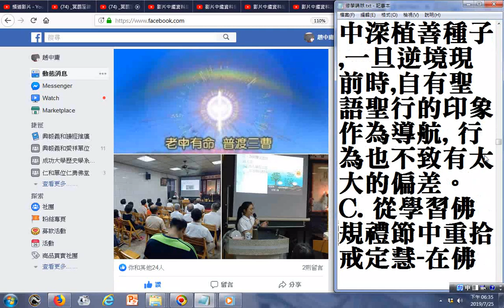修學講辦--...覺得要先修好再辦道,這樣是不行的,時間是不等人的,我們知道,道好就要並進而行的去做